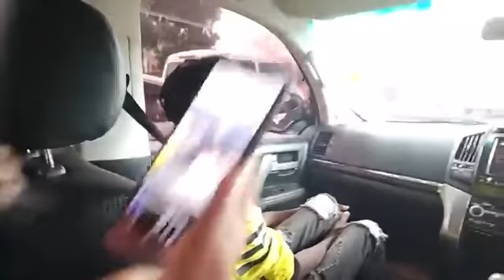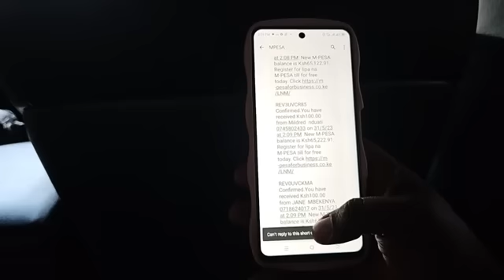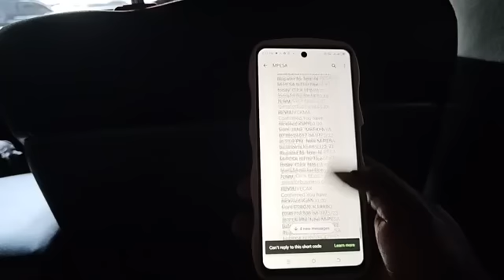Taking Ken To Hospital For Kidney Transplant